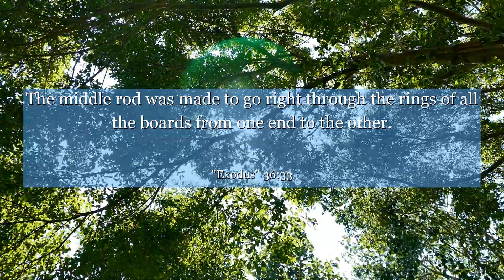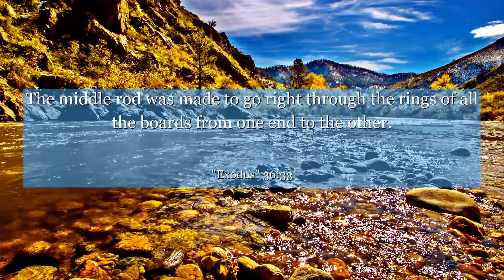Exodus 36:33 The middle rod was made to go right through the rings of all the boards from one end to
In Exodus chapter 36: verse 33, witness the power of unity and collective effort as the Israelites come together to construct the Tabernacle. This verse teaches us the importance of collaboration, dedication, and the incredible results that can be achieved when we work towards a common goal. Let this verse inspire you to embrace teamwork and recognize the strength that lies within unity.